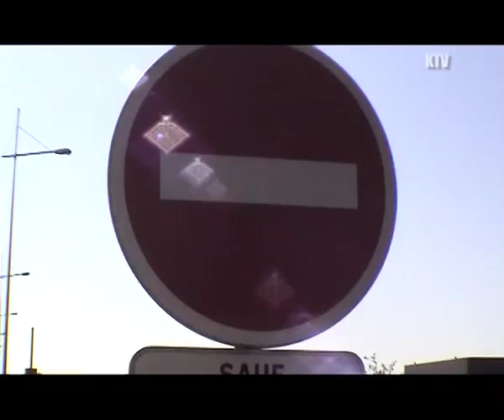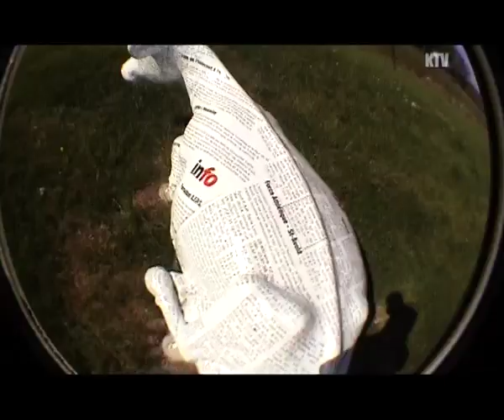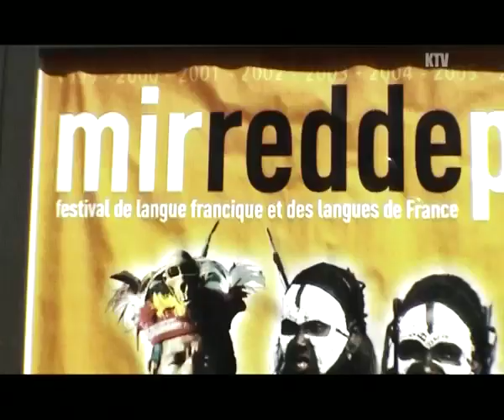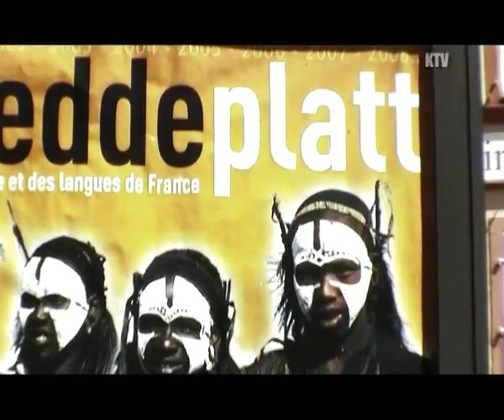Kansas Of Elsass ON ZE ROAd à Sarreguemines 5-7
Un 'on ze road' particulièrement apprécié plus de 50 000 visionnage sur daily motion.